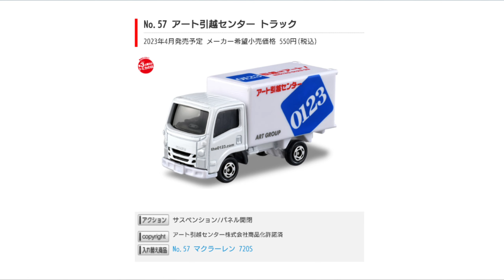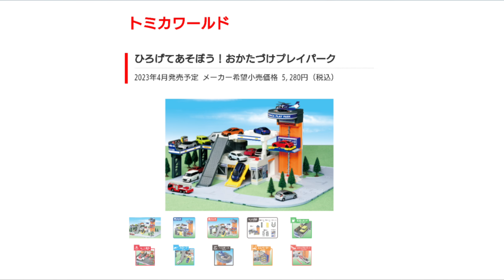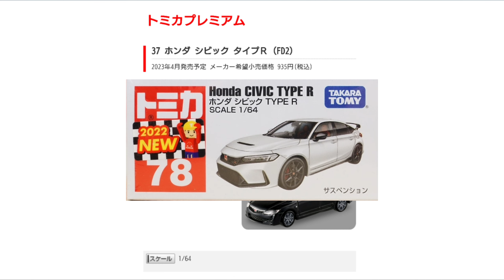絶版は惜しいがスゲーのキタっ！トミカ４月の新車見てくよ～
その前に３月･･･